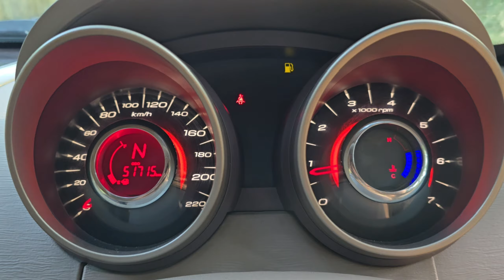Mahindra XUV 500 w6 2015 అమ్మబడును | 86397 77450, 8333933280, 8106841987 | అందరూ బాగుండాలి 🤗